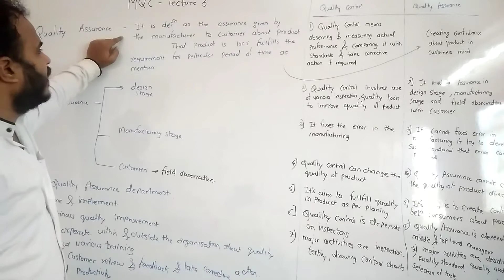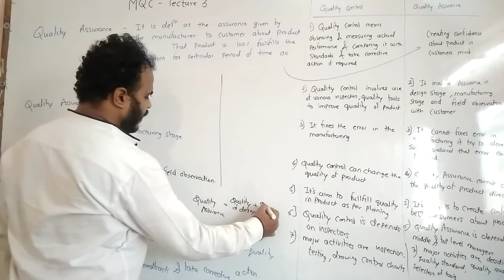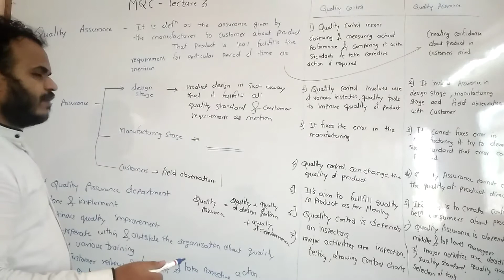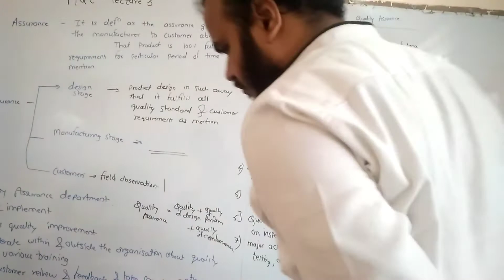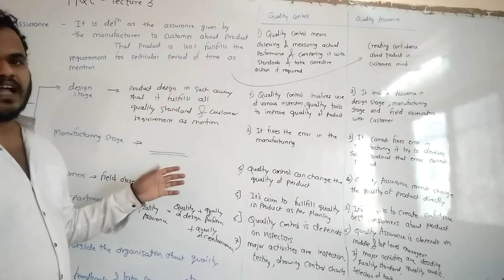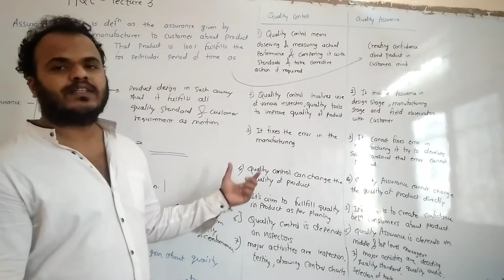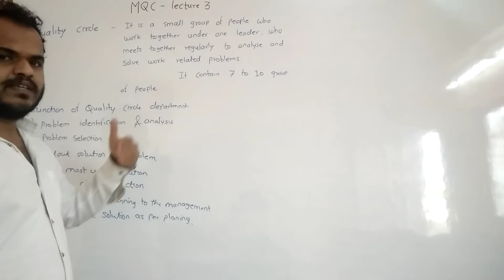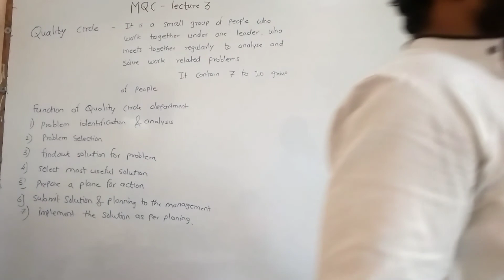Mqc lecture 3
it includes transmission of motion from one shaft to another shaft with the help of rocker-arm and cam follower